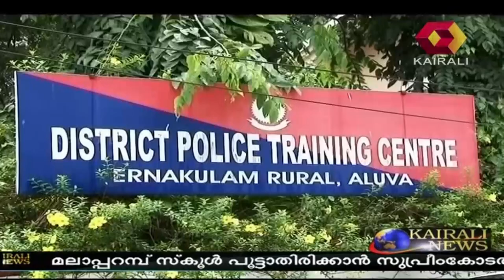Arabian News @ 12 AM: NS Madhavan Stresses On Preservation Of Mothertongue | 29th May 2016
At the Salmiya event held by the Kerala Art Lovers Association in Kuwait, litterateur NS Madhavan has said that only mothertongue can preserve our culture, which in turn will prevent violence.

You can catch the latest news & what's happened around the world while you were on the Late Night Gulf News Bulletin on Kairali TV. Only the news that has lasted through the day earns a spot on Kairali TV's Late Night News Bulletin. Keep yourself updated on all the latest international, national, current affairs, entertainment, and sports news in Malayalam with this bulletin